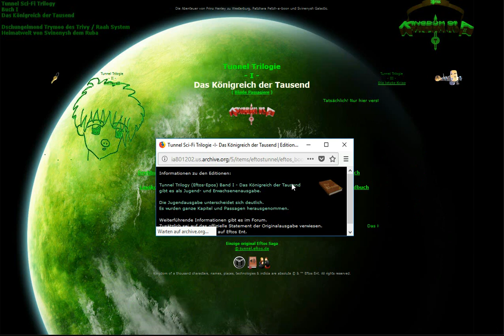Eftos Edition Raetia die letzte Krise 662